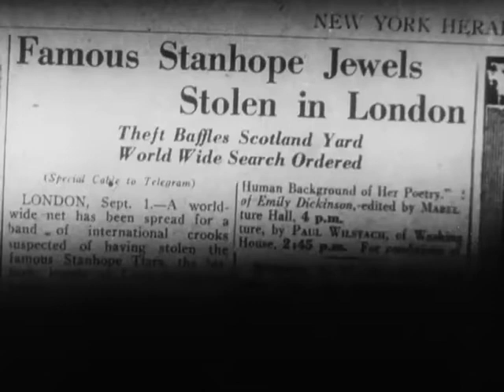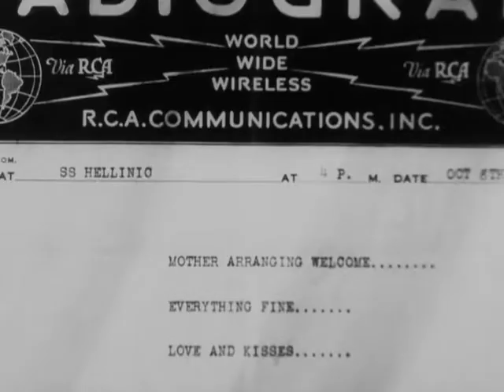Scott Lord Mystery: S.S. Van Dine’s The Trans-Atlantic Mystery (1932)